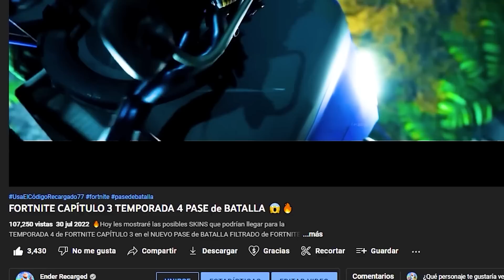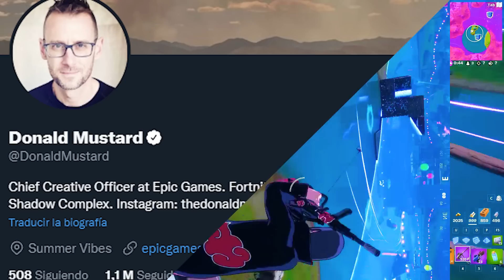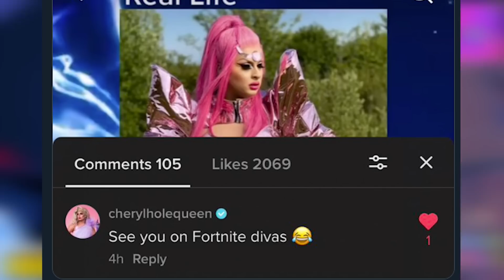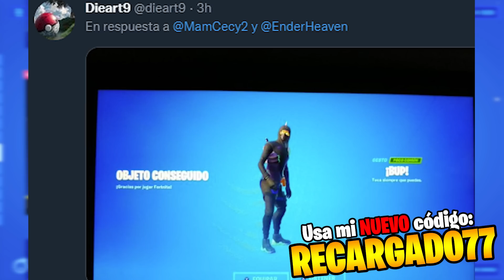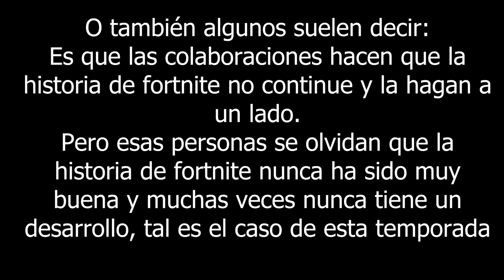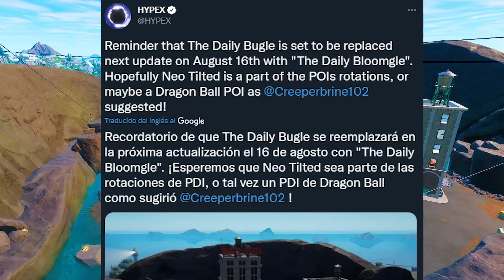FORTNITE TEMPORADA 4 REVELADA 🔥😱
🔥Revelación de la TEMPORADA 4 de FORTNITE CAPÍTULO 3. Con SKINS del PASE de BATALLA y el NUEVO BOSS de FORTNITE CAPÍTULO 3 de FORTNITE BATTLE ROYALE para PS4, Xbox One, PC y Nintendo Switch en 2022. Esta colaboración de MARVEL sigue las SKINS de SPIDERMAN y Wolverine junto con un BUG muy divertido en la NUEVA ACTUALIZACIÓN. ¡Pero hay muchos secretos y pistas escondidas dentro de los tráilers que conducen a esto!🔥

⭕ Requisitos para participar en el sorteo de SKINS de DRAGON BALL Z en FORTNITE:
- 📸 Sacale foto a tu suscripción y enviame esa foto respondiendo a la publicación del sorteo en twitter aquí:
-Dale Retweet a la publicación del sorteo
Y ya! esos son todos los requisitos para participar en el sorteo, te deseo mucha suerte ❤️ (por cada 1,000 personas que usen el código Recargado77 en Fortnite, habrá una skin adicional como premio)